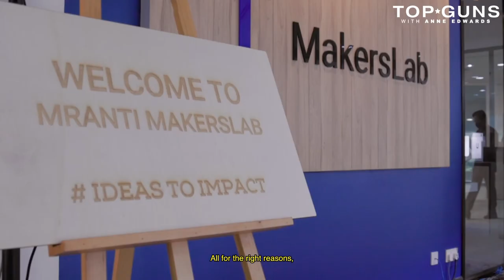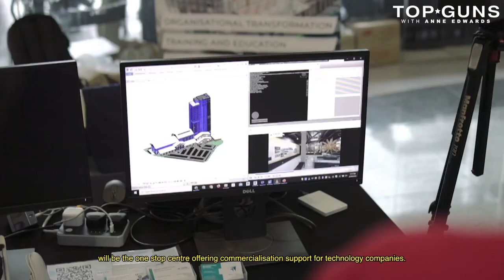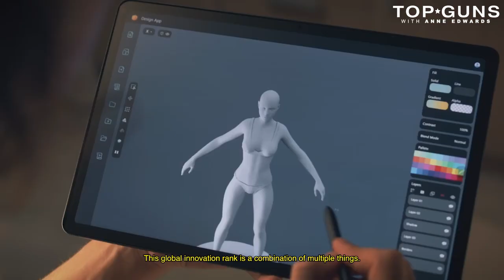Dzuleira Abu Bakar of the Malaysian Research Accelerator for Technology and Innovation | TOP GUNS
Malaysia is targeting to increase its ranking in the Global Innovation Index from the current 36th position to top 20.

Malaysian Research Accelerator for Technology and Innovation (MRANTI) chief executive officer Dzuleira Abu Bakar said this is possible through concerted effort from all agencies responsible for this task.